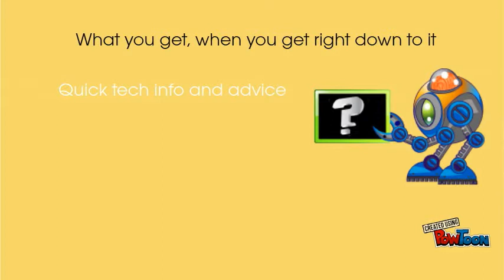What Does This Mean to Me, Laura?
Intro to my blog.-- Created using PowToon -- Free sign up . Make your own animated videos and animated presentations for free.  PowToon is a free tool that allows you to develop cool animated clips and animated presentations for your website, office meeting, sales pitch, nonprofit fundraiser, product launch, video resume, or anything else you could use an animated explainer video. PowToon's animation templates help you create animated presentations and animated explainer videos from scratch.  Anyone can produce awesome animations quickly with PowToon, without the cost or hassle other professional animation services require.